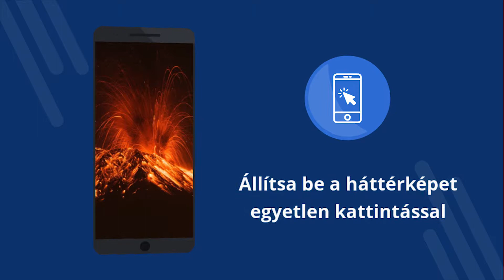Volcanoes wallpapers 4K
Volcanoes wallpapers 4K - Ingyenes alkalmazás 4K háttérképekkel. Töltsd le ingyen. A háttérkép beállítása a telefonon. Android-háttérképet megváltoztató alkalmazás. Töltse le az ingyenes alkalmazást. [73hu]